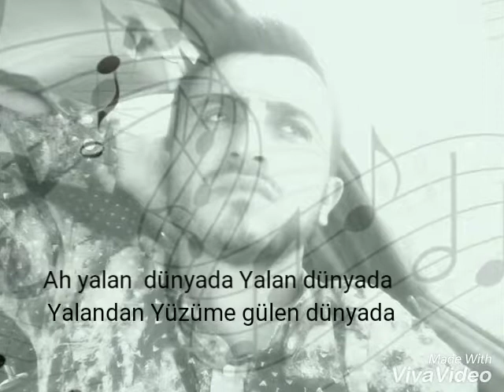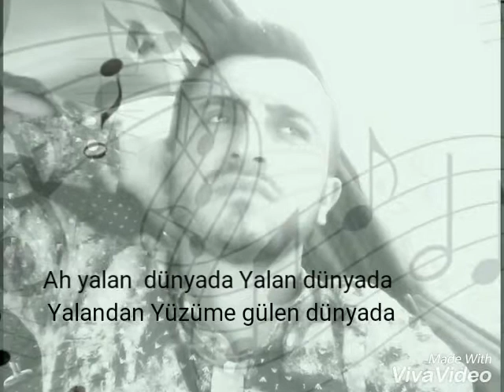Ah Yalan Dünyada - Mamo & Şükran T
Hep Senmi ağladın hep Senmi yandın
Bende Gülemedim yalan dünyada
Sen beni gönlümce mutlu mu sandın
Ömrümü boş yere çalan dünyada

Ah yalan dünyada yalan dünyada
Yalandan yüzüme gülen  dünyada

Sen ağladın canım ben ise yandım
Dünyaya gönlümce olacak sandım
Boş yere aldandım boş yere kandım
Rengi gözünde solan dünyada

( Neşet Ertaş) Yalan dünyada